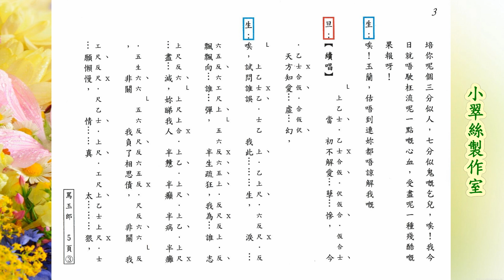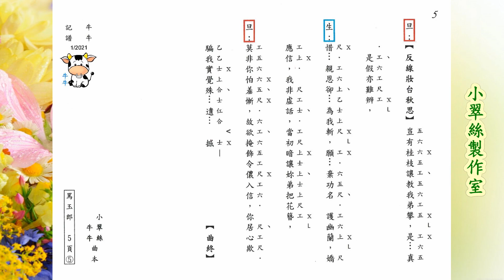胭脂巷口故人來之罵玉郎(曲譜版) 牛牛 & 小翠絲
原唱: 任劍輝 冼劍麗
字幕檔: 牛牛〈小翠絲製作室〉